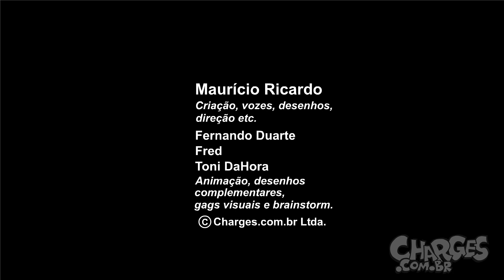Casal discute chifre em linguagem de Internet!